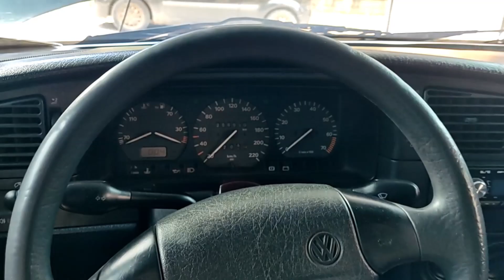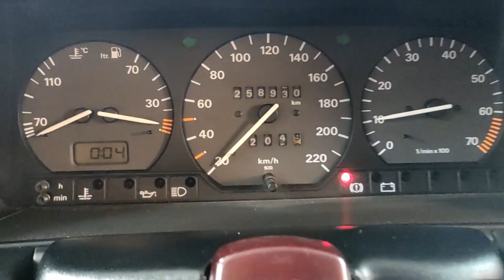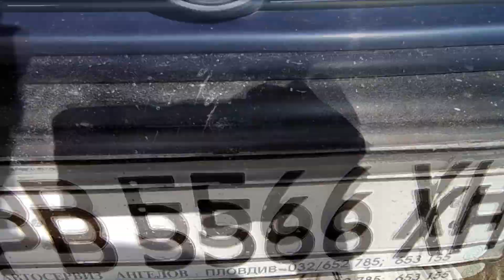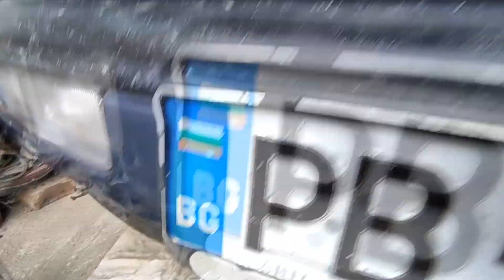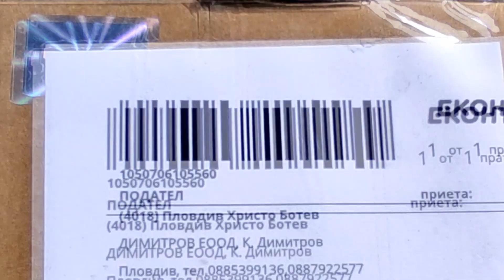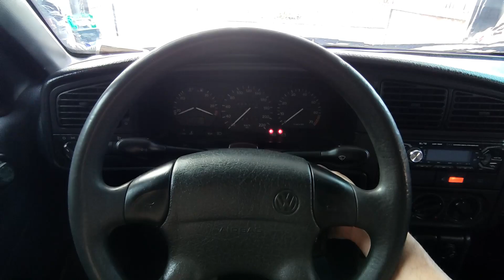Смяна на маслото и някои други дребни ремонти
Пак почнах да изоставам с клиповете.. :D
Стигаме до смяната на маслото, поставяне на лайсната на шофьорската врата и малко мрънкане и локуми... :D